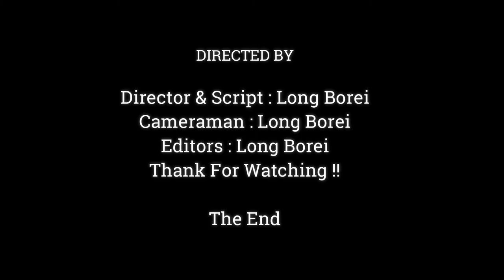Lonely Little Monkey Look Very Sad | Why Little Monkey No Friends Right Now...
Dear all Value Visitor, This Videos We Want To Show You About ,Lonely Little Monkey Look Very Sad | Why Little Monkey No Friends Right Now ,